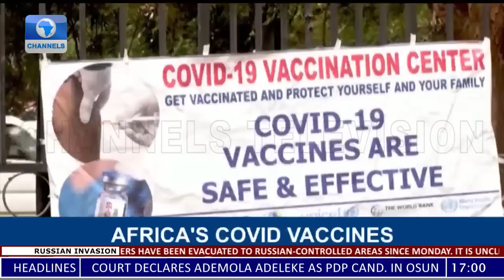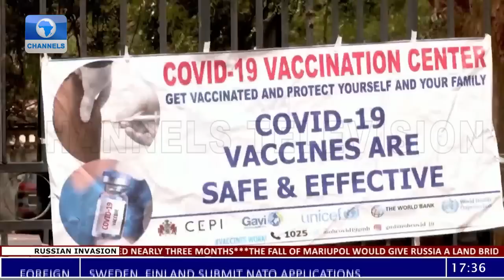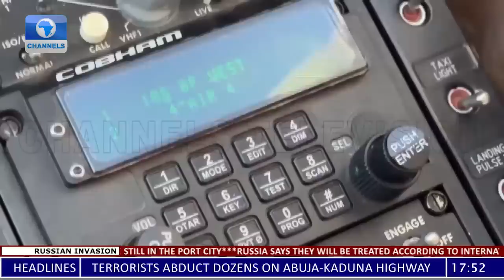Ukraine Holds First War Crimes Trial Of Captured Russian Soldier + More Stories | World Today